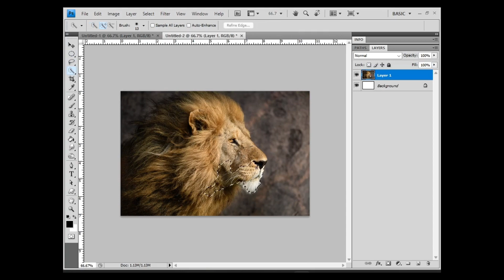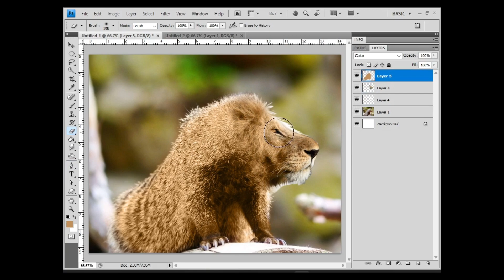Dream Creature // SPEED ART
I had a dream with this little fella the other night, I thought it would be a good subject to work with dailyphotoshop

Follow THE IMAGINATIVE HOBBYIST for more content.